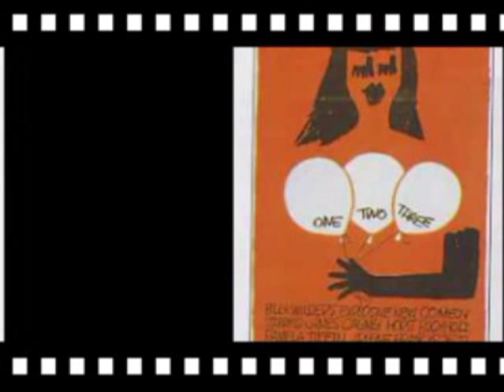Welcome Back - FANTASTIC Vintage Motown Gem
Eddie Holland barely impacted the Billboard Hot 100, despite several very promising recordings. "Jamie" peaked at #30, and the snappy "Welcome Back" in this video never made the charts at all. Of course Eddie is part of one of the greatest song writer teams in music history, penning dozens of extremely successful Motown Classics.

Heeeeeere's Eddie, with my personal favorite "Welcome Back", an obverlooked gem that could easily compete with the very best in the genre. 50 years old and still GREAT as the day it was recorded. Way to go, Eddie Holland! They sure don't write'm like this one anymore!

Several titles by Eddie Holland are available on the Internet in original vinyl format at Thursday's Golden Goodies, the vinyl lovers' candy store!